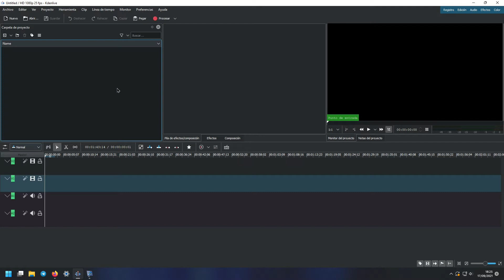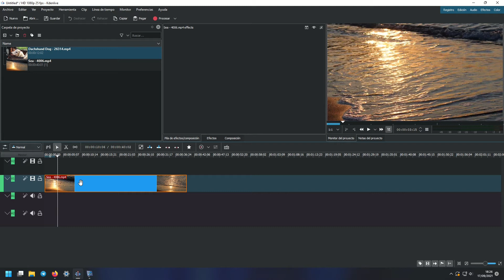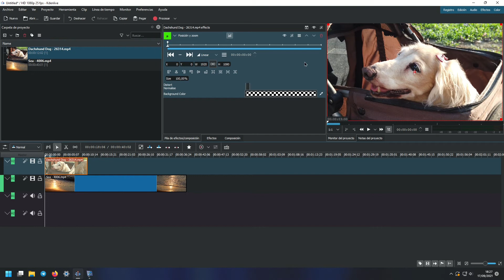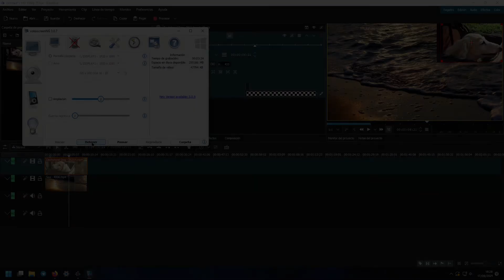🔵 Como SUPERPONER un VIDEO ENCIMA DE OTRO en KDENLIVE 🎬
Tutorial de cómo poner un vídeo encima de otro en kdenlive. De esta manera podremos grabar dos vídeos y superponer un vídeo al mismo tiempo que se reproduce encima de otro, lo cual resulta muy últil para aquellos vídeos de gameplays, tutoriales y mucho más.